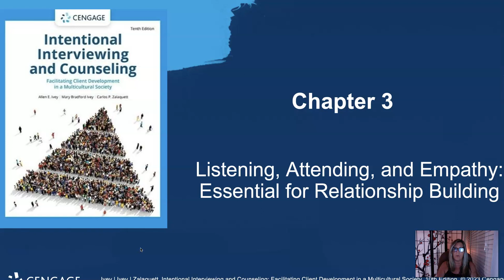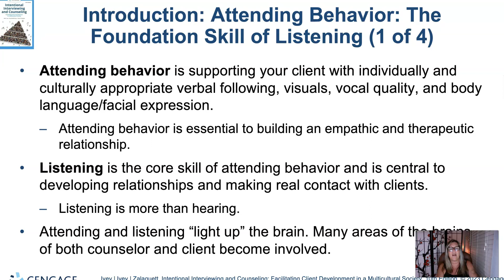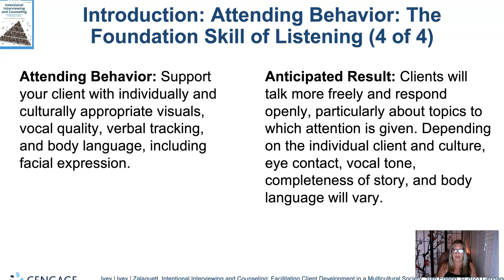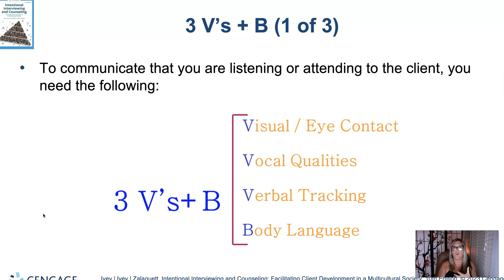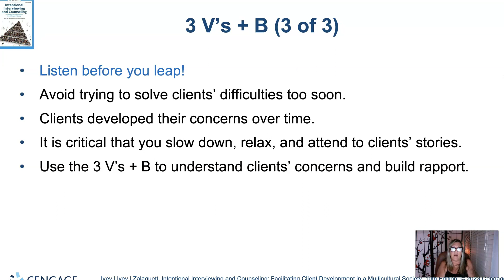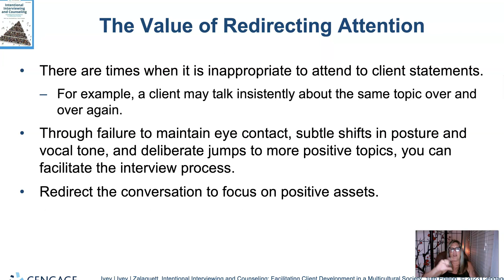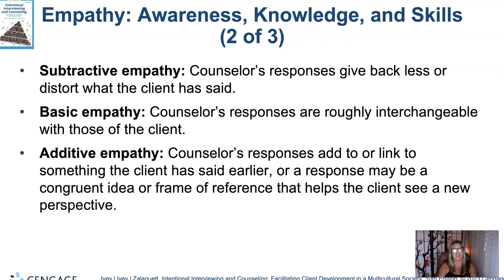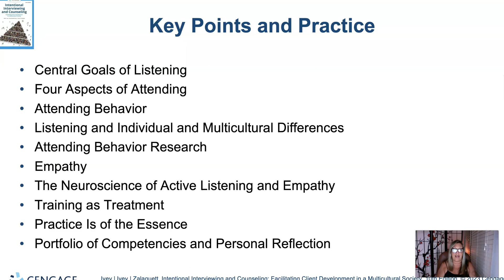Chapter 3 Listening, Attending & Empathy